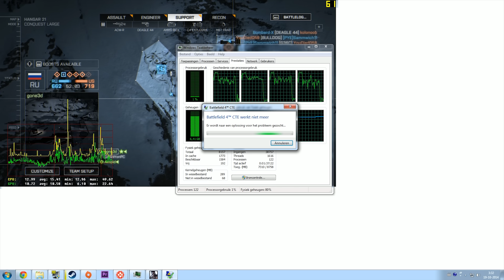Battlefield 4 - Final stand [Air sniper, Railguns and C4 snowmobiles]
Featuring @theslothsden from SpammersUnite

Also say hi to NorryRampage